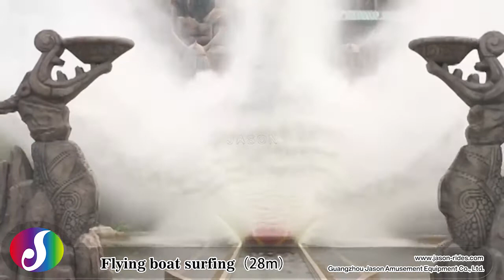26m Flume Ride | Theme Park Water Rides-Jason Amusement Park Rides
The flume ride is a type of theme park water rides, it is one of the most extreme thrill rides in amusement parks. When you ride this amusement park rides, the boat will first climb to the highest altitude, and then suddenly slide down at a speed of about 80 km/h along the track, while generating a huge splash of water around the boat, which will make you feel very excitement and thrill. Therefore, the amusement park water ride is very popular.

Leading Manufacturer & Exporters of various theme park water rides, amusement park water rides, extreme amusement park ride, amusement rides, etc. They are commonly amusement park rides that are usually seen at children's amusement parks, shopping malls, theme parks, kids playgrounds, and other sites that are attractive to children and young people. Different sizes and shapes for your choice also can be custom according to your needs. Our amusement park rides had exported to Southeast Asia, South Africa, the UK, Australia, Europe, Russia, America, Italy, the Middle East, and other countries and areas, enjoying good reputations.